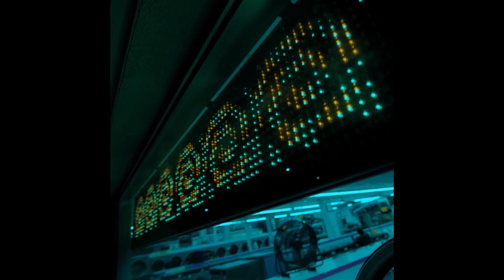[100+] FREE NEW JAZZ X TOXI$ X KAI ANGEL X OPIUM LOOP KIT (TOXI$ X KAI ANGEL X 9MICE X LOOP KIT)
100 КАЧЕСТВЕННЫХ ЛУПОВ В СТИЛЕ NEW JAZZ X TOXI$ X KAI ANGEL X AMIR.PROD :!

☔ЧТОБЫ ПОЛУЧИТЬ:
- НАПИСАТЬ В ЛС ДЛЯ ПОЛУЧЕНИЯ

!!! After buying a loop kit, these loops are royalty free for minor releases, so you can sell beats with these loops without splitting any profits with hopelessonly. (Only for minor artists)
For Recordings to be distributed or released via a Major Label or Large Indie Label, or any Minor Release that exceeds one million streams on streaming platforms, you shall be required to split advance, royalty and publishing 50/50.